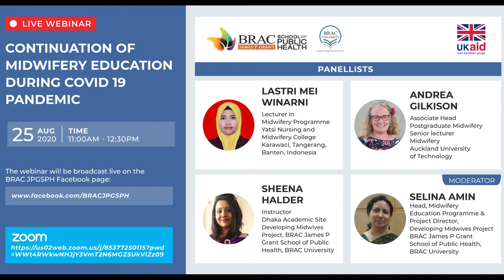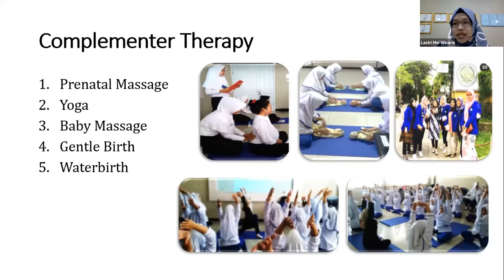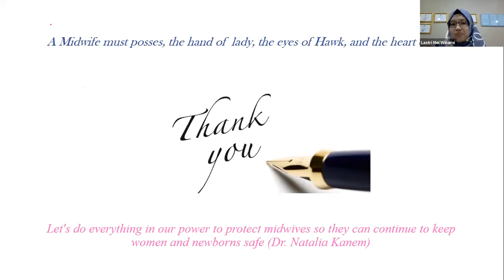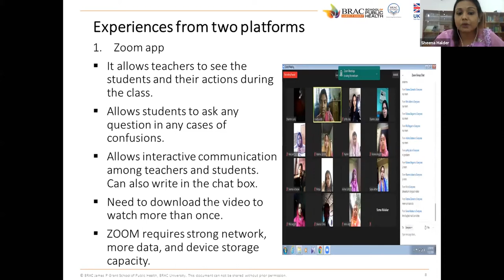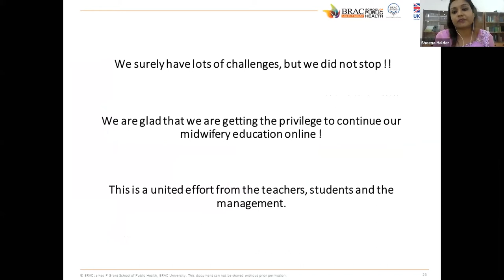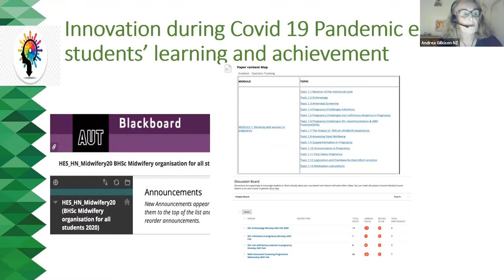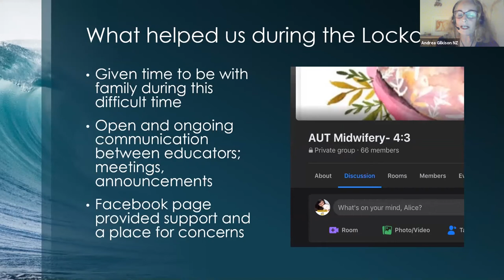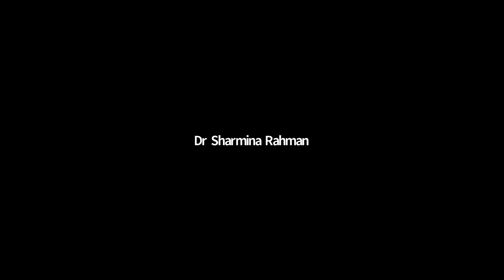Webinar: Continuation of Midwifery Education during COVID-19 Pandemic